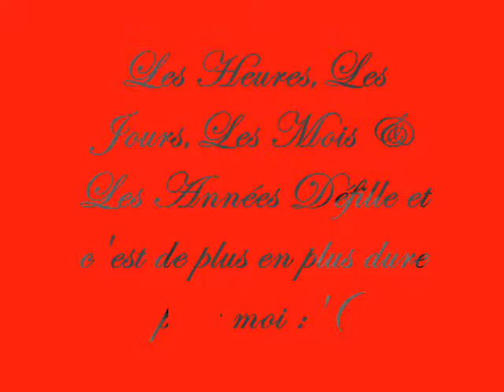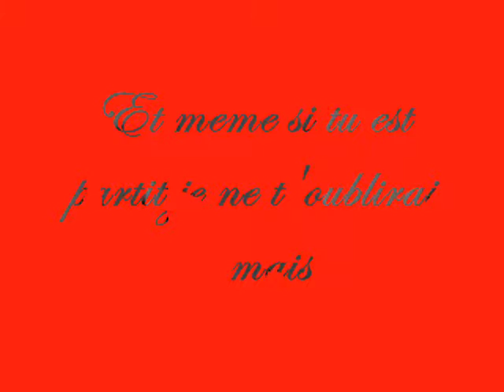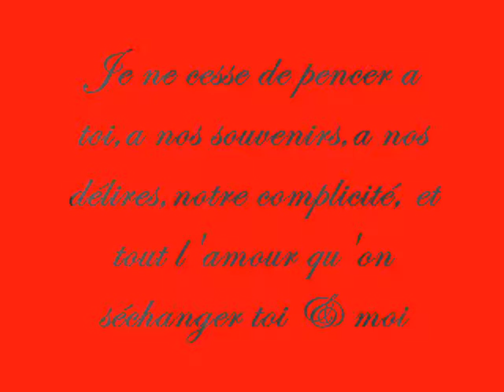Mon Frere Un Ange Partit Trop Vite